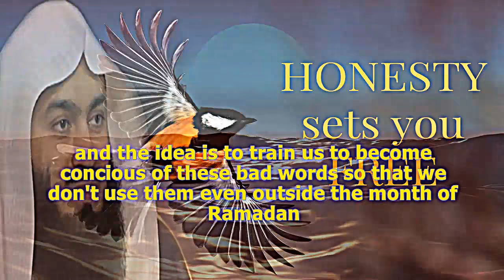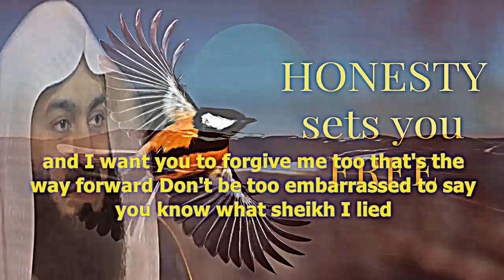Funny Story Between An Imam & A Smart Phone Holder | Mufti Menk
📌 FunnyStory Between An Imam And A Smart Phone Holder